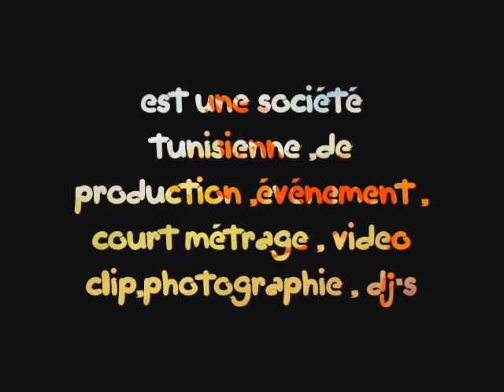DJ Ghost_best moment _TUnisia By night ( Original Mix )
best moment  In Tunisia